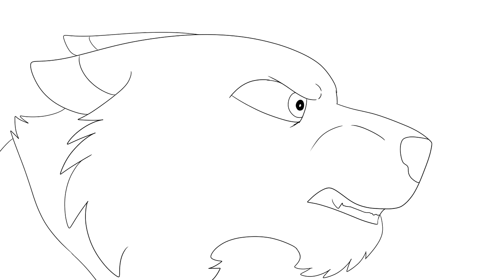January 2019 WIPs!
Happy New Years, everyone! I had a decent start and I'm ready to keep up the content for 2019!
These will probably be the only MAPs I'll be joining as of now since the semester starts in 8 days. Unless I'm asked to take over from being a backup on something, of course.

The following MAPs aren't included in this:
-Born again OC Hero/Villain MAP: just got in yesterday
-Lost it to Trying: Just got in a few days ago.
-Lack of Education: Haven't had the chance to make any change to it.
-Perfect Day: same as Lack of Education.

I've definitely got my hands full ;w; but it's nothing I can't handle. Hope you guys enjoy!

Hey! Read me:
 My book, “The Ghosts in the Garage” still needs $1,340 to be published! Commissioning me would really help!